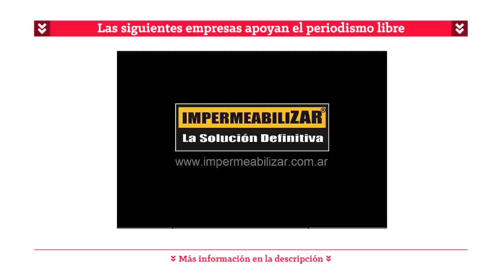"CHARLAS" | Emma Illia, la hija del último Prócer: Arturo Illia (Parte 1)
Un nuevo capítulo de CHARLAS. ElPresto entrevista a la Dra. Emma Illia.
La hija del ex presidente Arturo Illia, nos cuenta sobre su infancia, su juventud y narra sus vivencias, recuerdos y enseñanzas que atesora de su padre. Arturo Illia, el último prócer.
PRIMERA PARTE
🔴 ElPresto | «APOYA AL PERIODISMO LIBRE»